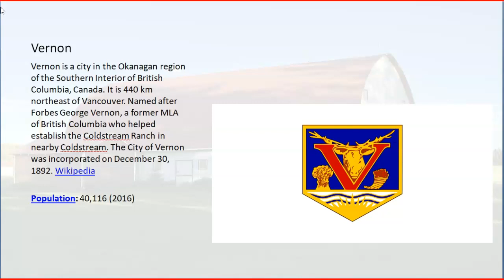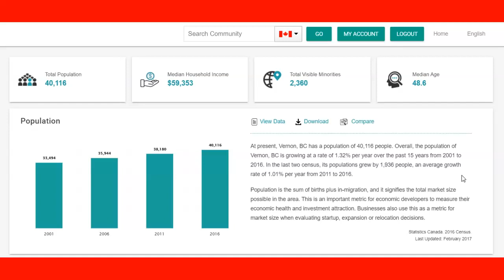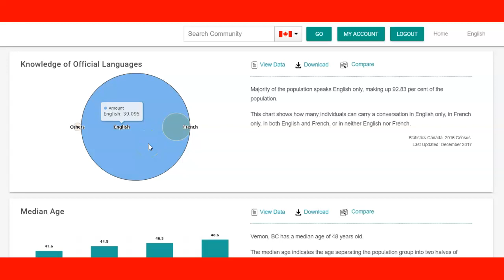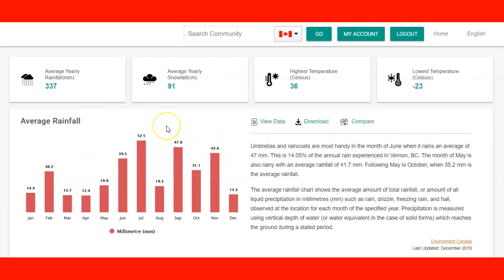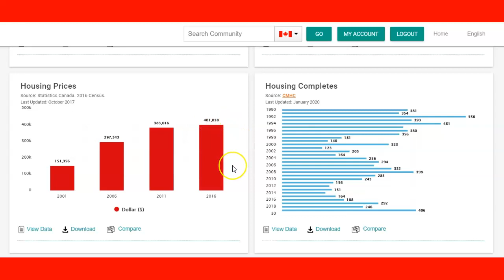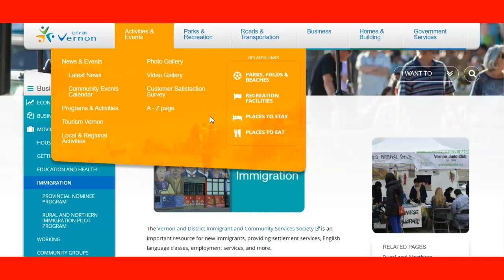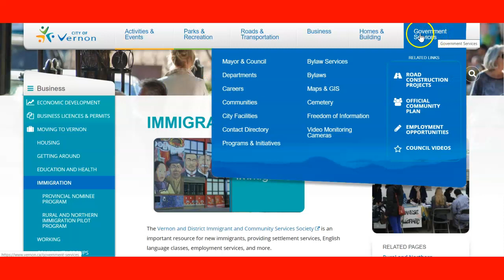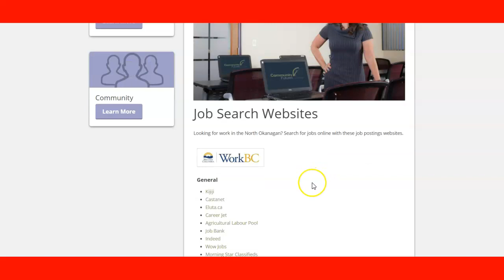City of Vernon, British Columbia, Canada